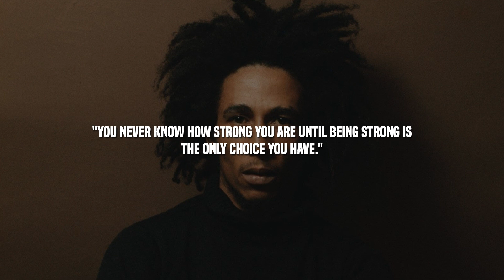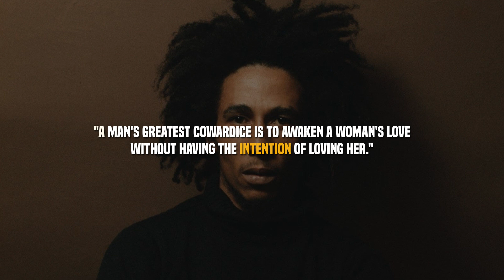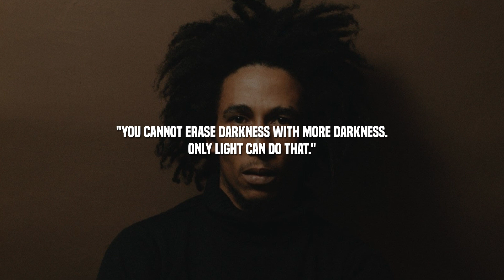BOB MARLEY QUOTES.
▶️ Get a 300% to 500% improvement in your performance and increase longevity in your skill, sport, or profession